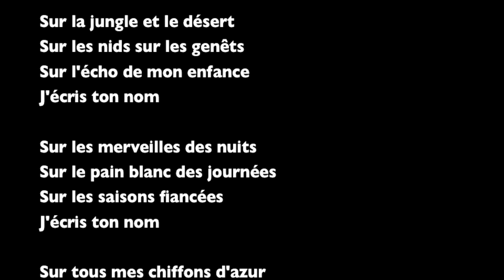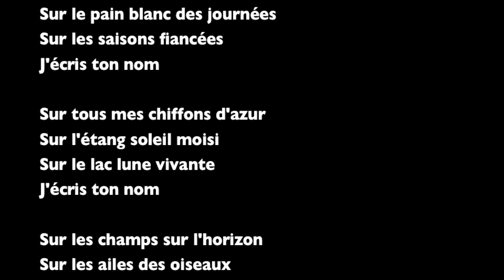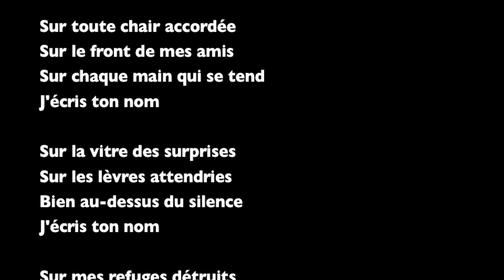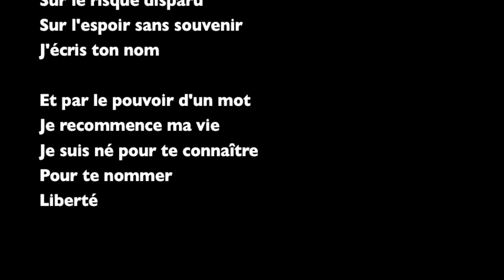"Liberté" de Paul Eluard : lecture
Poème de Paul Eluard paru en 1942 dans le recueil clandestin "Poésie et vérité".
( "Au rendez-vous Allemand" - Les Editions de Minuit)

Texte :

Liberté
Sur mes cahiers d’écolier
Sur mon pupitre et les arbres
Sur le sable sur la neige
J’écris ton nom

Sur toutes les pages lues
Sur toutes les pages blanches
Pierre sang papier ou cendre
J’écris ton nom

Sur les images dorées
Sur les armes des guerriers
Sur la couronne des rois
J’écris ton nom

Sur la jungle et le désert
Sur les nids sur les genêts
Sur l’écho de mon enfance
J’écris ton nom

Sur les merveilles des nuits
Sur le pain blanc des journées
Sur les saisons fiancées
J’écris ton nom

Sur tous mes chiffons d’azur
Sur l’étang soleil moisi
Sur le lac lune vivante
J’écris ton nom

Sur les champs sur l’horizon
Sur les ailes des oiseaux
Et sur le moulin des ombres
J’écris ton nom

Sur chaque bouffée d’aurore
Sur la mer sur les bateaux
Sur la montagne démente
J’écris ton nom

Sur la mousse des nuages
Sur les sueurs de l’orage
Sur la pluie épaisse et fade
J’écris ton nom

Sur les formes scintillantes
Sur les cloches des couleurs
Sur la vérité physique
J’écris ton nom

Sur les sentiers éveillés
Sur les routes déployées
Sur les places qui débordent
J’écris ton nom

Sur la lampe qui s’allume
Sur la lampe qui s’éteint
Sur mes maisons réunies
J’écris ton nom

Sur le fruit coupé en deux
Du miroir et de ma chambre
Sur mon lit coquille vide
J’écris ton nom

Sur mon chien gourmand et tendre
Sur ses oreilles dressées
Sur sa patte maladroite
J’écris ton nom

Sur le tremplin de ma porte
Sur les objets familiers
Sur le flot du feu béni
J’écris ton nom

Sur toute chair accordée
Sur le front de mes amis
Sur chaque main qui se tend
J’écris ton nom

Sur la vitre des surprises
Sur les lèvres attentives
Bien au-dessus du silence
J’écris ton nom

Sur mes refuges détruits
Sur mes phares écroulés
Sur les murs de mon ennui
J’écris ton nom

Sur l’absence sans désir
Sur la solitude nue
Sur les marches de la mort
J’écris ton nom

Sur la santé revenue
Sur le risque disparu
Sur l’espoir sans souvenir
J’écris ton nom

Et par le pouvoir d’un mot
Je recommence ma vie
Je suis né pour te connaître
Pour te nommer

Liberté.

Paul Eluard